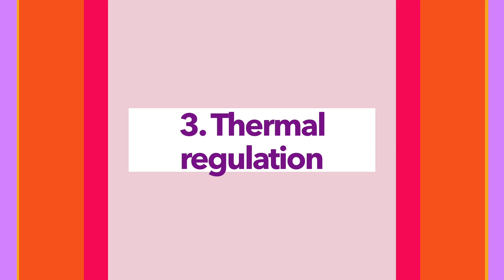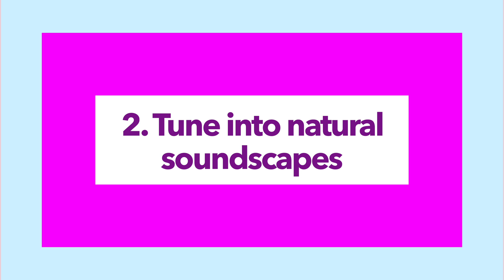How To Sleep Better (It’s Not What You Think)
How Nature Helps You Sleep Better!

In this video, I explore why sleep is essential and how reconnecting with nature can transform the way you rest. You’ll discover:

 • Why exposure to morning light resets your body clock
 • How natural sounds like birdsong and flowing water calm your nervous system
 • The surprising link between urban tree canopy and lower rates of poor sleep
 • How time in forests – or even having plants indoors – can reduce stress and improve sleep quality

Nature is one of the best allies we have to improve sleep. From regulating your circadian rhythm to lowering cortisol, the science is clear: green space helps you rest deeper and wake up restored.

If you’ve been struggling with sleep, this video will give you evidence-based tips for using nature to hopefully improve your sleep.

I'm Dr Jake M. Robinson — a microbial ecologist and academic specialising in biodiversity and human health. I hold degrees in ecology, ecosystem health, social research, and neuroscience, with a PhD in microbial ecology and nature-based health interventions. I'm currently based at Flinders University, South Australia.

Follow me on X/Twitter: @_jake_robinson
Bluesky: @jake1

Find my books at:

Invisible Friends: How Microbes Shape Our Lives and the World Around Us

The Nature of Pandemics: Why Protecting Biodiversity is Vital for Human Survival